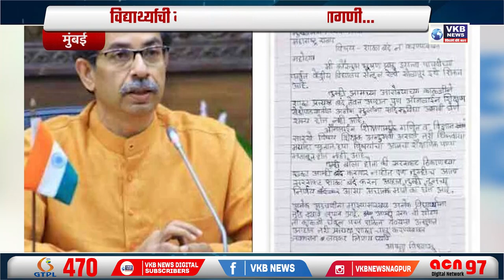विद्यार्थ्याची मुख्यमंत्र्यांना पत्र लिहून मागणी